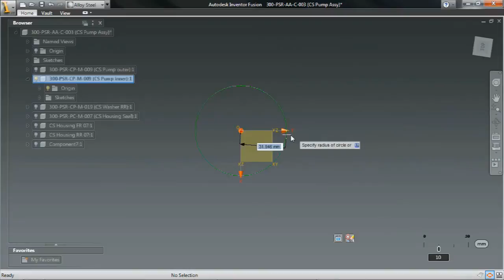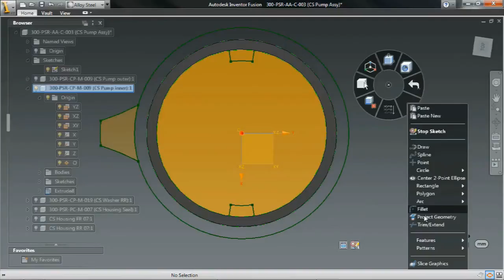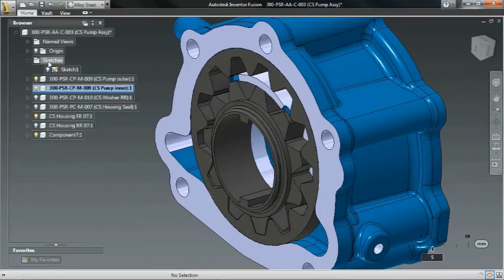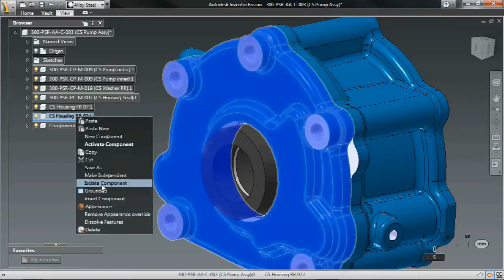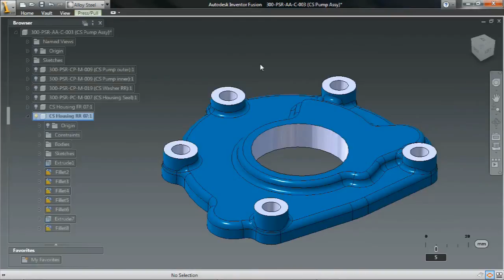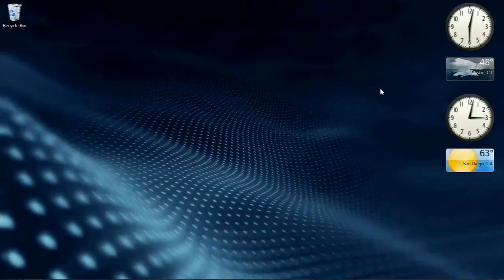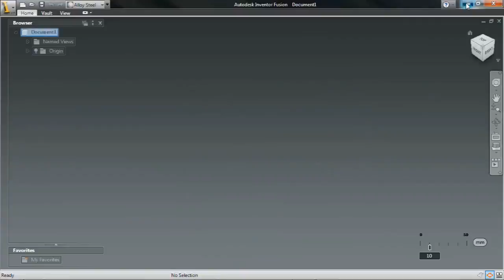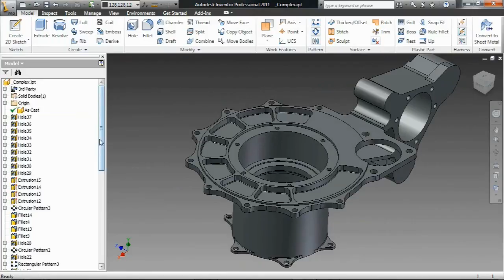Autodesk Inventor 2011 and Inventor Fusion Demo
Autodesk Technical Evangelist Rob Cohee demonstrates how Inventor and Fusion can be used in in workflows and is the perfect blend of direct modeling and parametric modeling. With the Inventor Fusion Technology Preview, both direct, history-free and parametric, history-based workflows are united. The unique fusion of capabilities enables you to adopt the modeling approach that is most appropriate for the task at hand. The freedom of direct modeling with the ability to exercise control over change. Automatic creation, deletion or modification of features necessary to accommodate changes.
Automatic update of a parametric model's feature history with each change, ensuring critical design intent is maintained.